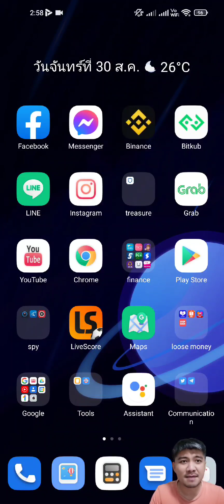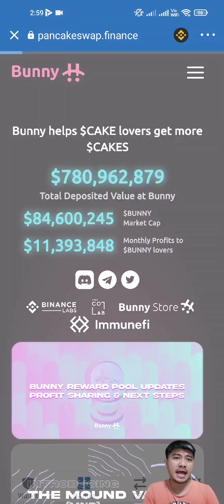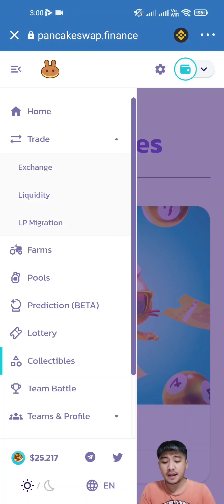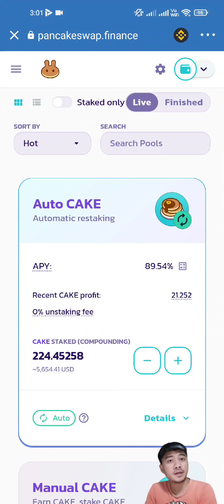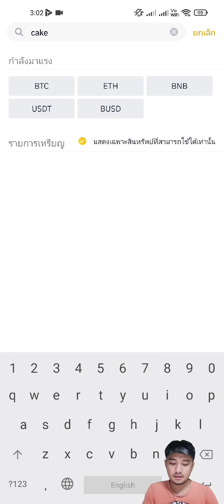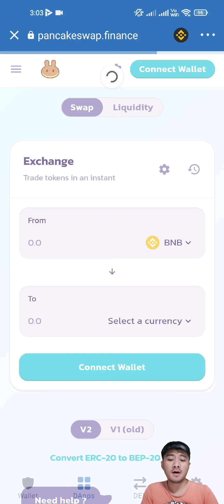DEFI แชร์ประสบการณ์ ฟาร์มเอาดอกจนกลับมา บวก cake ดียังไงกดเลย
แชร์ประสบการณ์ฟาร์ม cake เอาดอกจนกลับมาบวก ดีใจจังเลยยย ไม่แนะนำให้ทำตาม พิจารณาความเสี่ยงก่อนนะคร้าบบ